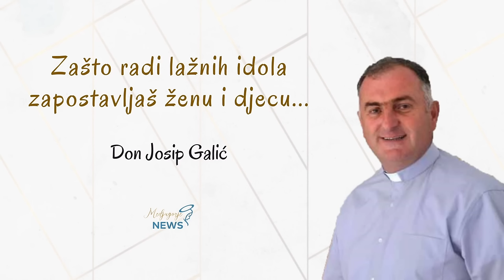PROPOVIJED KOJU VRIJEDI POSLUŠATI Zašto radi lažnih idola zapostavljaš ženu i djecu-don Josip Galić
PODRŽITE NAS VAŠIM ČLANSTVOM!